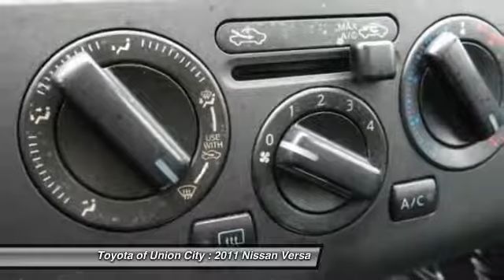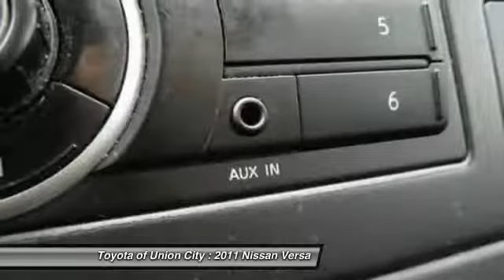2011 Nissan Versa Union City GA P230656A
2011 Nissan Versa 1.8 S

A great deal in Union City! My! My! My! What a deal! This handsome 2011 Nissan Versa is the fuel-efficient vehicle you've been hunting for. Designated by Consumer Guide as a 2011 Compact Car Best Buy. This Versa isn't intimidated by lots of gear. Just keep on packing stuff into its hatch area and its cavernous space will just ask for more.